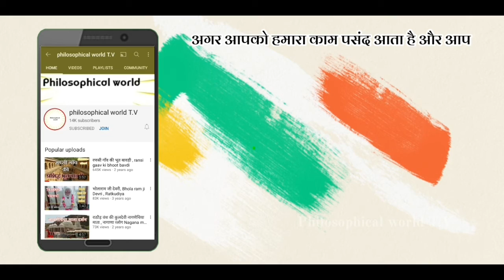Birla Mandir, Jaipur / लष्मी नारायण मंदिर 🚩 Vlog Jaipur Darshan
jaipur kaa birlatemple / लष्मी नारायण मंदिर 🚩 Vlog ft Sharwan singh
बिरलामंदिर जयपुर बिरला मंदिर को श्रीलक्ष्मी नारायण मंदिर के रूप में भी जाना जाता है यह मंदिर मोती डूंगरी पहाड़ी पर स्थित है,जयपुर के बिरला मंदिर का निर्माण 1988 में उधोगपति श्री बिरला जी द्वारा करवाया गया था, जब जयपुर के महाराजा ने एक रुपये की टोकन राशि के लिए जमीन दे दी थी। सफेद संगमरमर से निर्मित, बिड़ला मंदिर की संरचना में आप प्राचीन हिंदू वास्तुकला शैली और आधुनिक डिजाइन का मेल देख सकते हैं। और ज्यादा जानने के लिए वीडियो को अंत तक देखे ।🙏